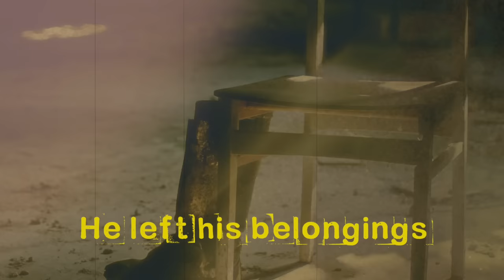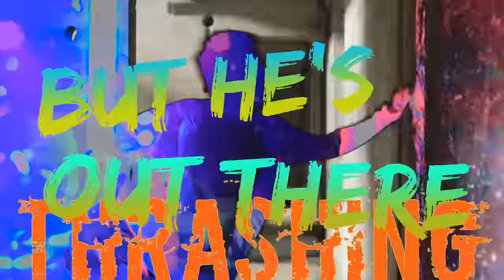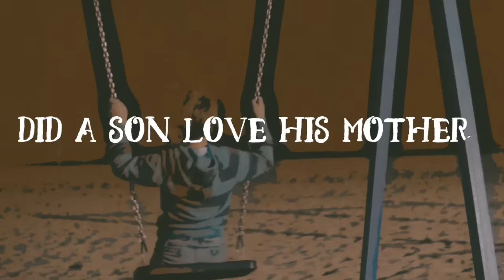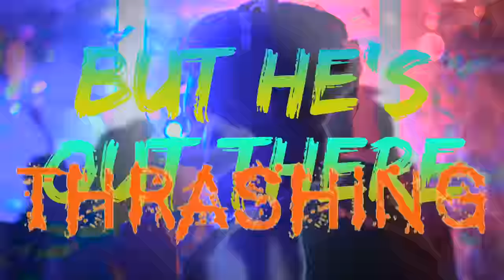Geoff's Ghost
"Did a son love his mother
She left with no hope
Inside that suitcase was the ."

Scot Free Sessions is proud to announce the release of their second single "Geoff's Ghost' from their upcoming debut album "Edmonton Skyline".  Scot Robinson, the winner of the 2021 International Songwriting Competition's Lyric Category delivers a haunting storyboard of a son, a mother, and a suitcase that plays out like a mini-movie.

This hard-driving tune features Bobby Cameron (Long John Baldry) center stage on guitar and vocals. the incomparable  Kenny Aronoff (John Mellencamp, Bob Dylan) on drums, James LoMenzo (John Fogerty, Slash) on bass and special guest, Grammy Winner Joel Guzman (Paul Simon, Joe Ely) on accordion.

Big thanks to Geoff Gibbons from Blue Cafe Music and Video for the great work on the video.

SFS